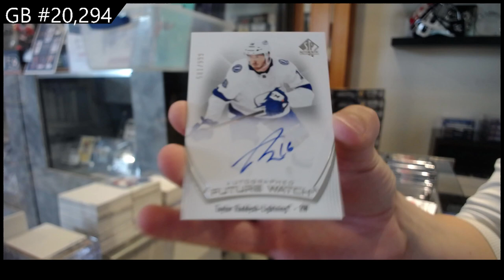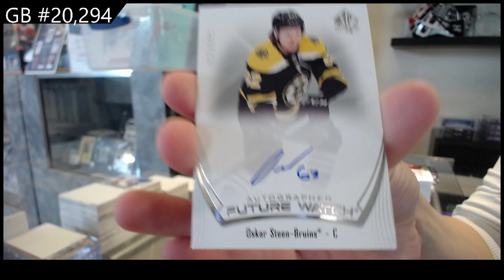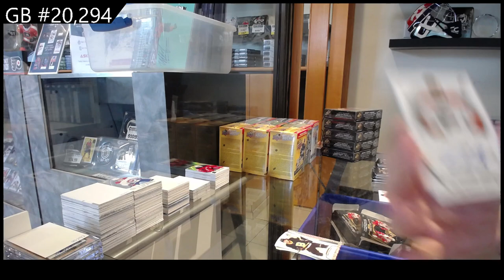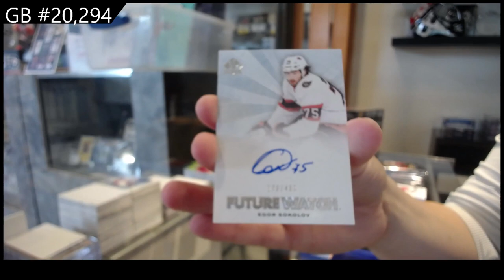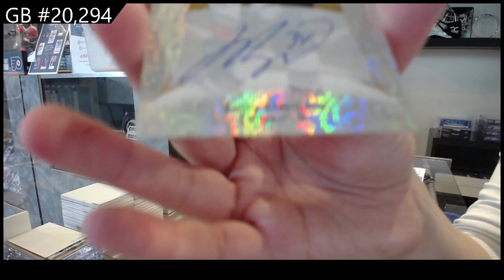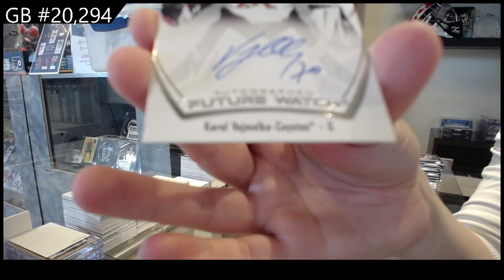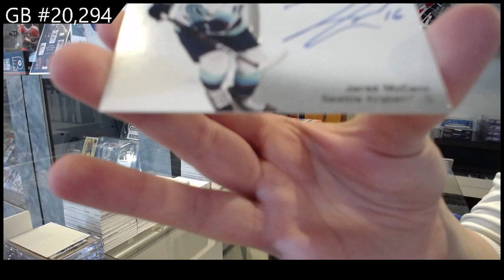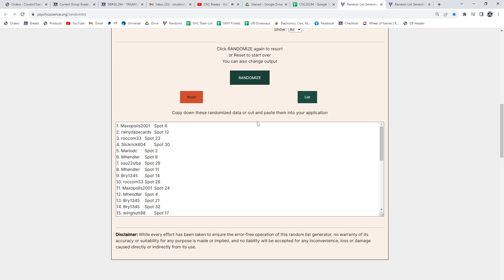2021-22 Upper Deck SP Authentic Hockey 8 Box Break - C&C #20,294